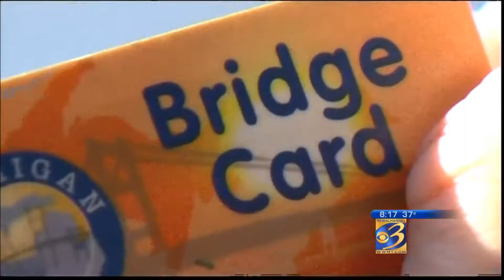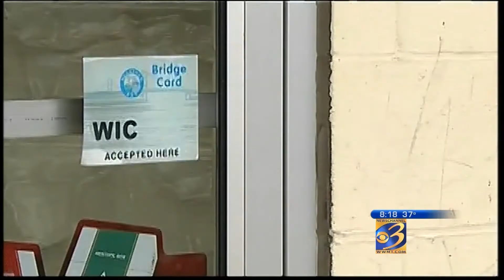WWMT Interview: Sen. Proos discusses Bridge Card legislation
(NEWSCHANNEL 3) - State Sen. John Proos co-sponsored bills that would ban Bridge Cards from being used at strip clubs, liquor stores and casinos.

The legislation has been sent to the House for consideration. Proos joined Newschannel 3's Jessica Harthorn to talk about that legislation.